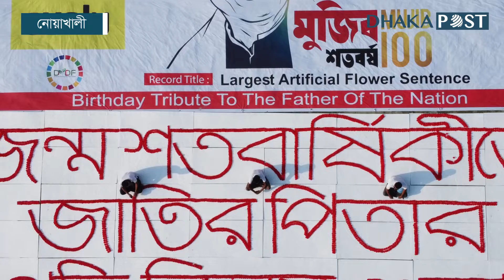২০ বিশ্বরেকর্ডেও মন ভরছে না, ১০০-তে চোখ নোয়াখালীর কনকের | Noakhali | Dhaka Post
ব্যালেন্সিং, ফুটবল ফ্রি স্টাইল এবং বঙ্গবন্ধু ওয়ার্ল্ড রেকর্ড এই তিন ক্যাটাগরিতে রেকর্ডগুলো করেছেন কনক।